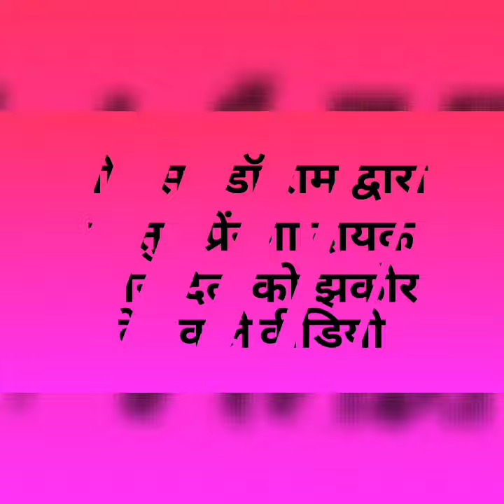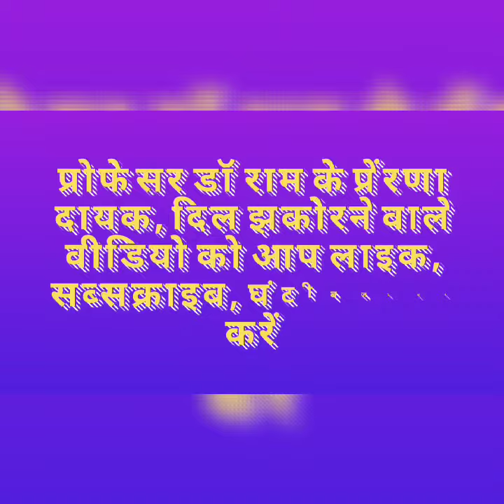मुंबई में बहुत करोना केस,मुंबई में २० करोड़ से लगत वाला १००० बेड का करोना का हॉस्पिटल बनाया गया है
मुंबई में बहुत करोना केस,मुंबई में २० करोड़ से लगत वाला १००० बेड का करोना का हॉस्पिटल बनाया गया है,मुंबई में करोना नासूर बना,मुंबई करोना में न्यूयोर्क बन रहा,कोविद-१९ के बारे में जाने,मुंबई में हज़ारो मौत हुयी,करोना की लाल घंटी मुंबई में,